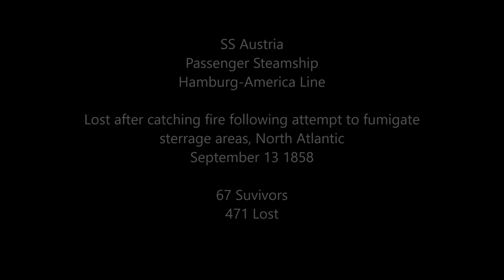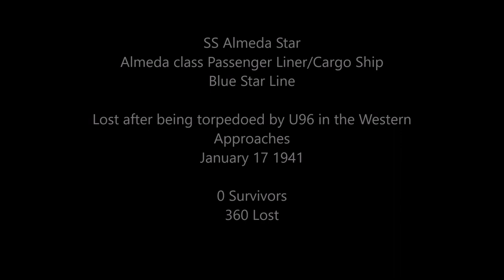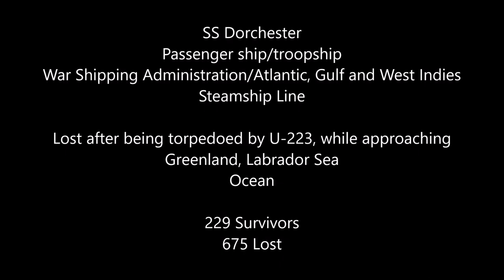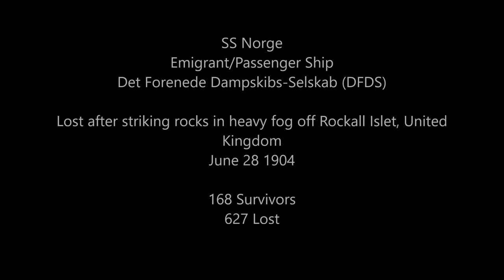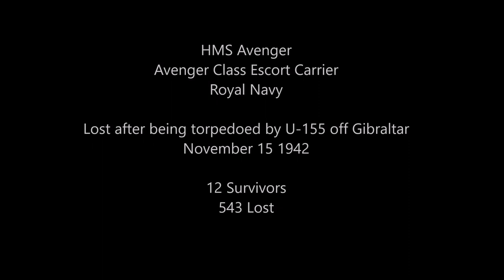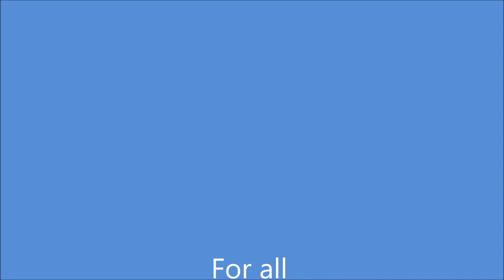Lost Ships XVIII: The Atlantic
It is one of the most famous bodies of water on the Earth, the second largest ocean in the world, for centuries it has been the link connecting the Old World and the New World, the ocean upon which Empires were built, and died. Today its floors are littlered with the shattered remains of ships lost to the wrath of nature or the folly of man, silent tombstones marking the graves of those whose lives were ended on those tragic days.

Song: Ocean Gypsy
Artist: Blackmore's Night
Subject: The Atlantic Ocean